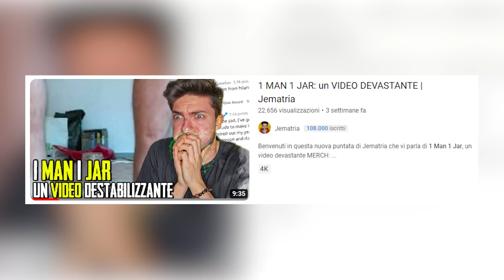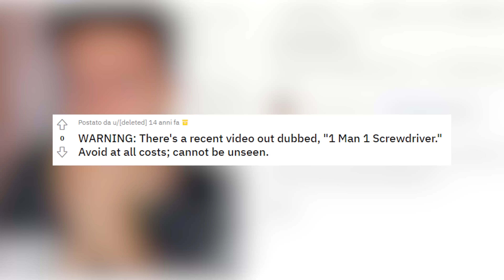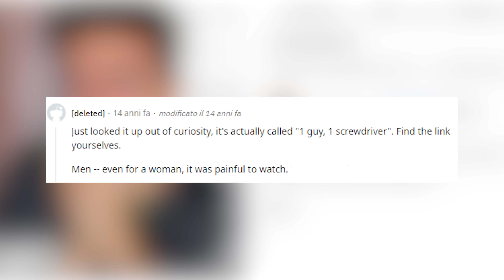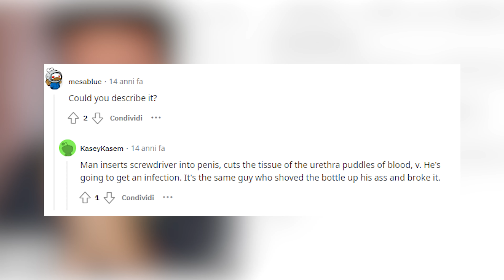1 GUY 1 SCREWDRIVER: un VIDEO DISTURBANTE | Jematria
Benvenuti in questa nuova puntata di Jematria che vi parla di 1 guy 1 screwdriver, un video disturbante